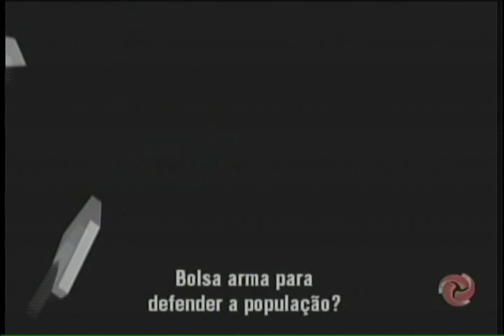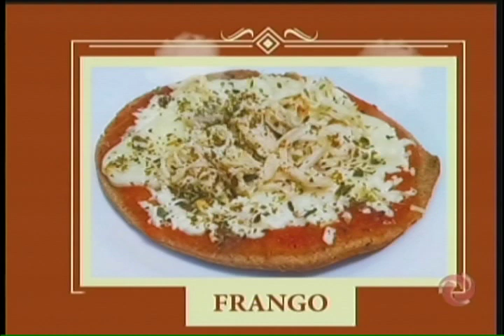Todo cidadão tem que ter pistola na mão?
Pré candidato a prefeito e está defendendo o bolsa arma. Segundo ele todo cidadão deve ter uma pistola na mão para se defender. Você acha que o candidato está certo em defender que a população tem que andar armada? E que todo cidadão deve ter pistola na mão para se defender?